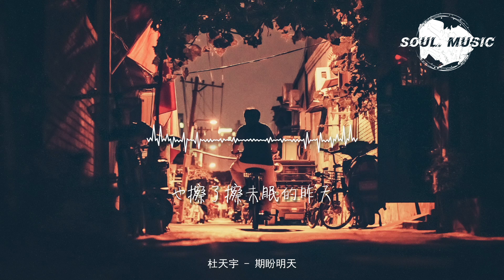杜天宇 - 期盼明天『你放下了所謂的尊嚴 已不再是從前的少年，偶爾也會笑著說起從前 眼角掛起了未眠的昨天。』【動態歌詞MV】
❖歌詞在下面❖

詞：杜天宇
曲：杜天宇
編曲：陳漠
混音工程師：田野tyree
人聲工程師：LBI
出品：地心引力
營銷推廣：■裡啪啦Studio
發行：壹嘉音樂

你是否也時常抱怨著生活
為什麼它總是帶給你折磨
有時候總會想
難道一輩子就這樣度過
還沒有閃爍就已日落
你是否也有過對夢想的執著
到最後卻還是沒有了熾熱
你是否也還是
過上了枯燥無味的生活
你是否也會偶爾偷偷的難過
你放下了所謂的尊嚴
已不再是從前的少年
偶爾也會笑著說起從前
眼角掛起了未眠的昨天
他說別鬧了我的朋友
昨天都已隨風遠走
要學會對生活低下頭
學會笑著承受
你是否也還是
我也曾有過對夢想的執著
也曾為了想要的一切努力去拼搏
可現實告訴我還得繼續生活
於是我也放下了僅有的難過
我也像他們一樣朝九晚五的工作
每天渾渾噩噩腦袋充滿了困惑
為什麼生活總是帶給我折磨
為什麼我想要的永遠都沒有結果
他說完最後的這句話
也擦了擦未眠的昨天
他說兄弟沒關係
我們還有明天
明天又有多遠